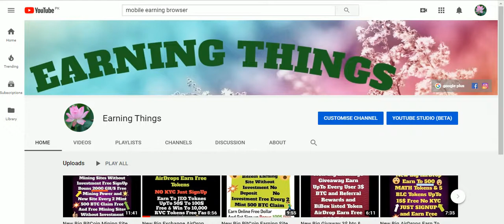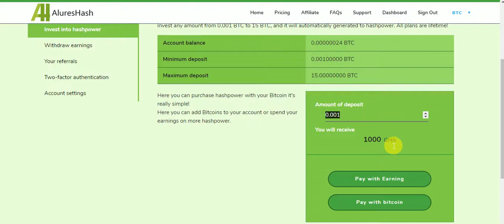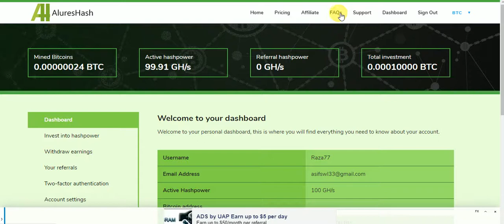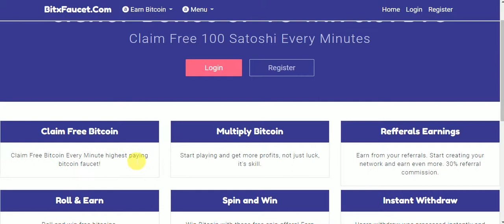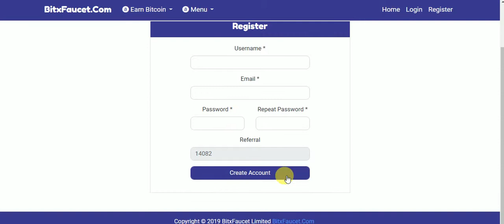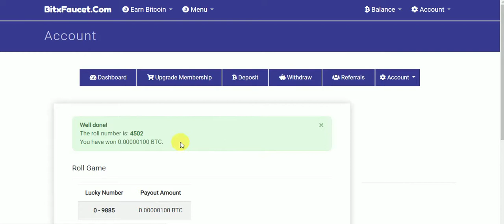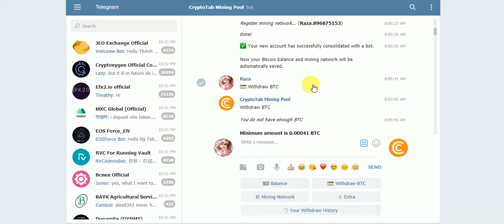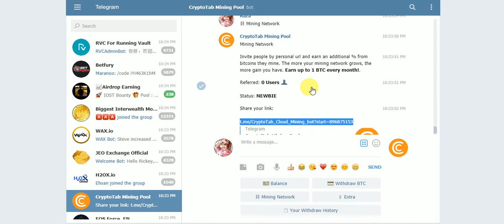New Free BitCoin Mining Site Free SignUp Boouns 100 GHS & Earn Free 1 BTC Every Mounth